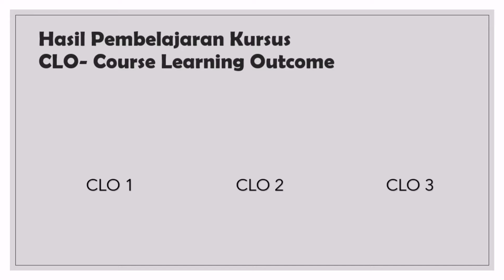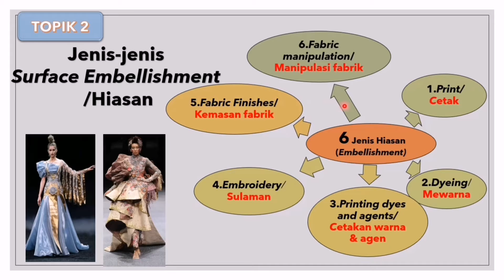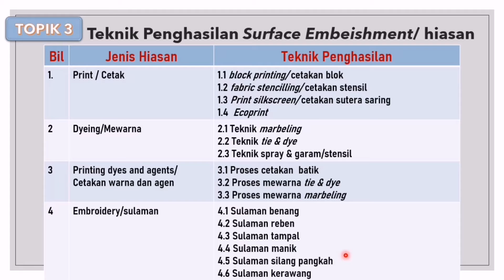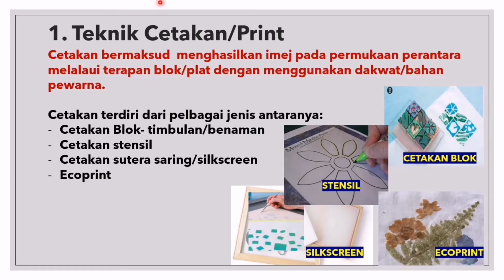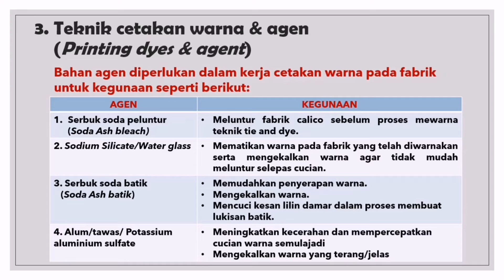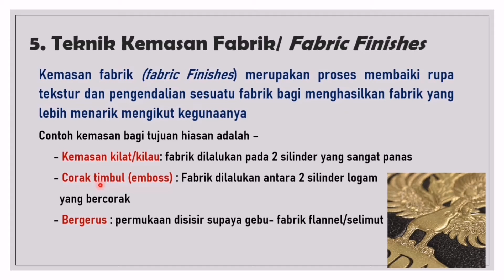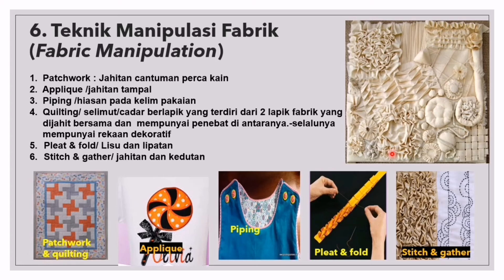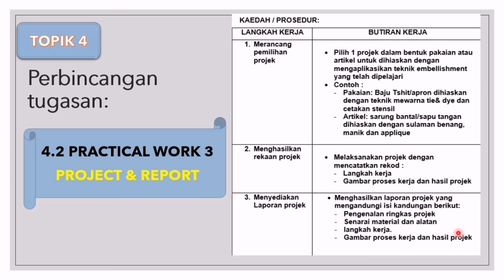Teori DDC2042- Pengenalan Surface Embellishment -Siri 1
Video ini memaparkan kandungan subjek kursus DDC2024 Surface Embellishment dan panduan pentaksiran practical Work 2 dan practical work 3 untuk rujukan pelajar program Seni Reka Fesyen di Kolej Vokasional Malaysia. semoga bermanafaat kepada semua.

kredit
editing/music
kinemaster